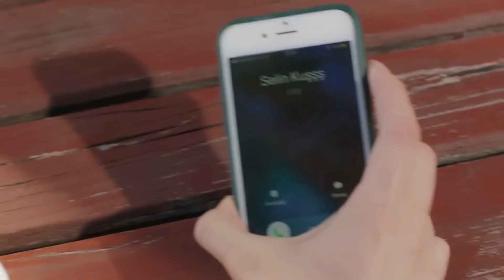Kavgalar Da Sevdaya Dahil Midir? - Baht Oyunu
Ada şirkete geri dönmek için çabalıyor. 'Dönmek yok bu yoldan!'

Ada, Tuğçe’nin ideal kadın sırrını açıklamasıyla Bora tarafından şirketten kovulur. İşini de Bora’yı da Tuğçe’ye bırakmamak konusunda kararlı olan Ada, çareyi Zafer’den yardım istemekte bulur. Zafer sayesinde işe dönme fırsatı yakalayan Ada’nın şirketteki yeni pozisyonu herkesi şaşırtır.

Ada’ya öfkesi dinmeyen Bora, ödül törenine Tuğçe’yi göndermeye karar verir. Tuğçe ile Bora’nın yakınlaşmasını izleyen Ada, yaşadığı acıya rağmen Bora’ya karşı dik durmakta kararlıdır. Diğer yandan Rüzgar ve Ada arasındaki soğuk savaş biter ve boşanmalarına ramak kala anlaşma sağlanır. Söylediği yalanların ağırlığı altında ezilen Ada büyük bir karar alır. Aldığı karar sadece kendi hayatını değil, Bora’nın hayatını ve ilişkilerini de sonsuza kadar değiştirecektir.

Yapım: ARC Film
Yapımcı: Fatih Enes Ömeroğlu
Yönetmen: Serdar Gözelekli
Senaryo: Erkan Birgören, Tuna Kıygı, Fatih Enes Ömeroğlu